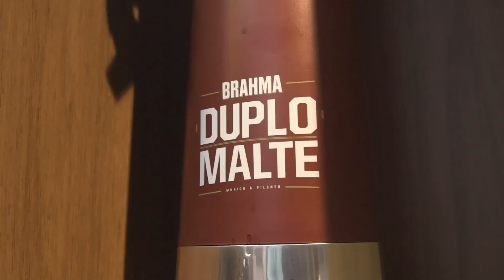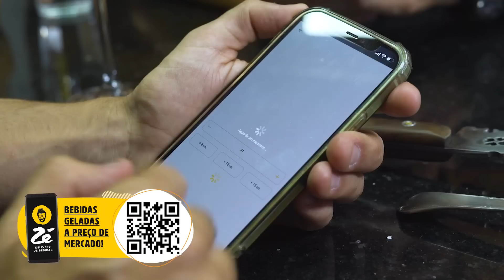UM ASSADO PARA... RAFAEL SÓBIS | #39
Eu falo sem nenhum medo que é a entrevista mais sincera que o Rafael Sobis já deu na vida. Um balanço sobre sua carreira e um pouco de como está a aposentadoria. Histórica! Dá o play!

Pede tua Brahma pelo App Zé Delivery:
Cupom SOBIS30